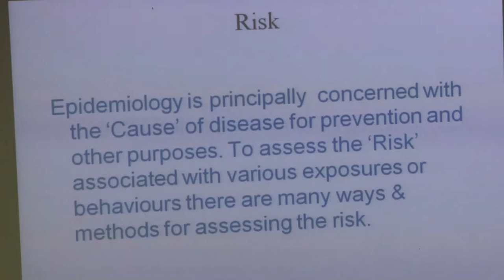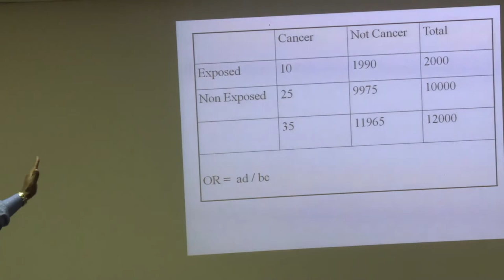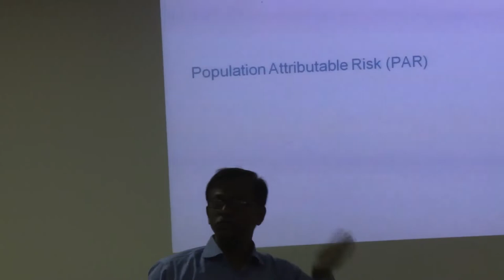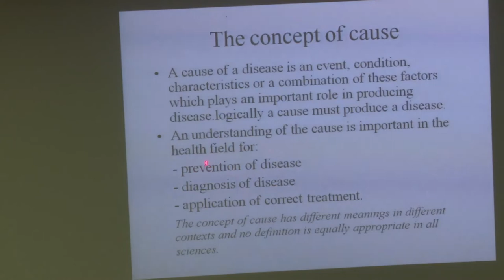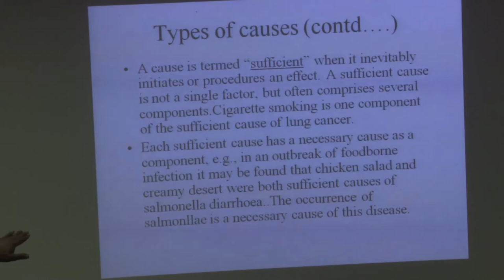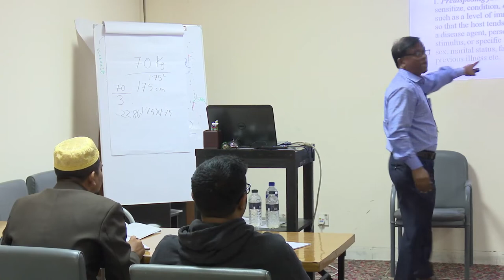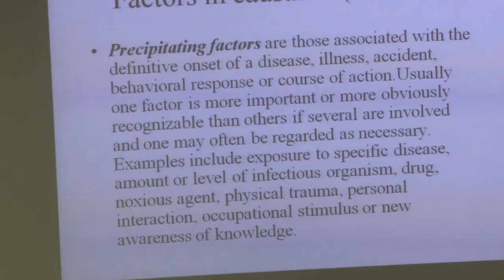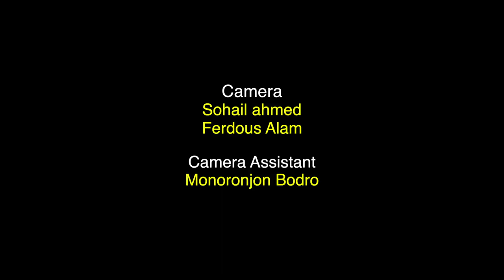Principles of Epidemiology & Demography-Topic-Risk & Cause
MPH
First Year First Semester
Principles of Epidemiology & Demography
MPH-1402
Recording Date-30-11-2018